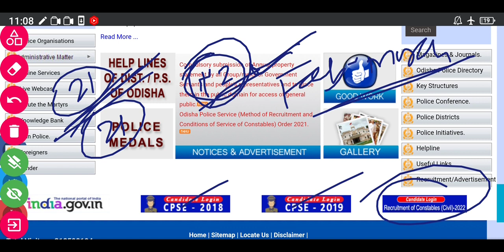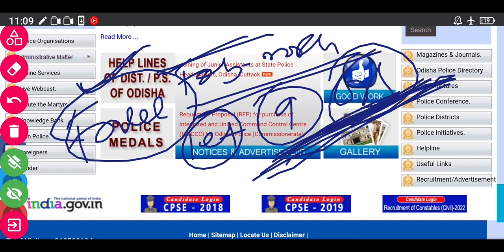POLICE SI 2021 EXAM UPDATE // @letscrackOdishaExams FOR FREE CLASS // CIVIL CONSTABLE EXAM DATE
POLICE SI 2021 EXAM UPDATE
SI 2021
CIVIL CONSTABLE EXAM
police si all classes
free class